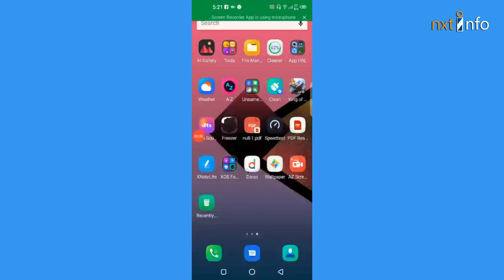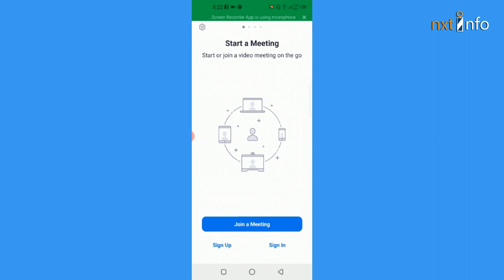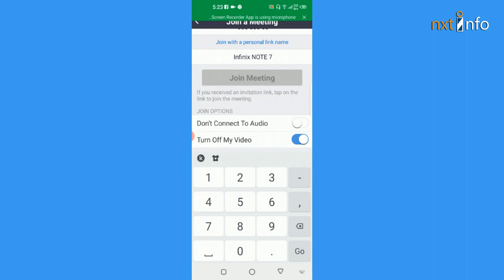Download and Install Zoom Cloud App in Mobile Phone | Online Meeting Application |The DataSpot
Download and Install Zoom Cloud App in Mobile Phone(Android) | Online Meeting Application The_Data_Spot | Shahid Mahmood